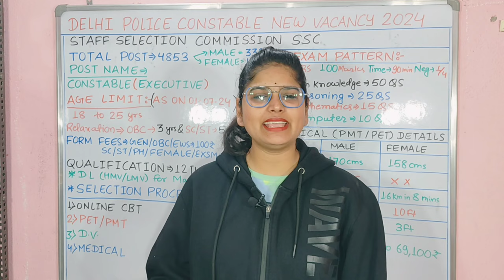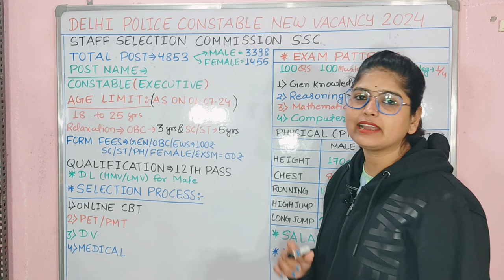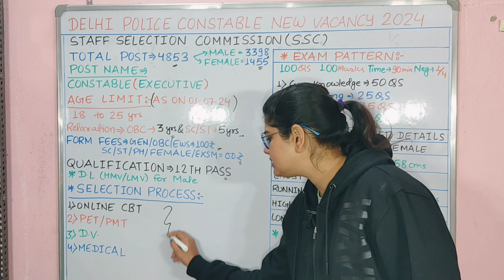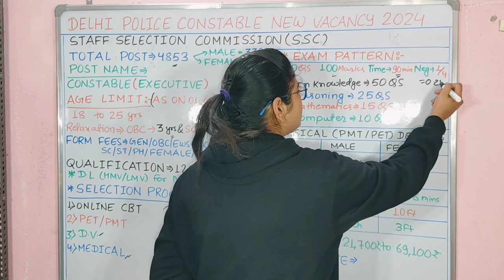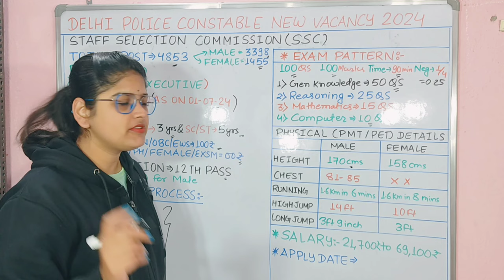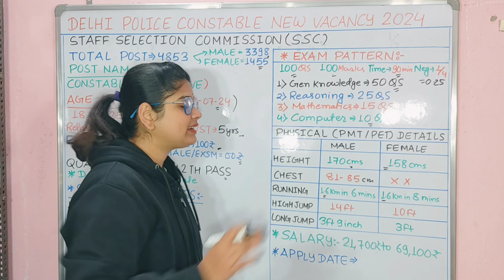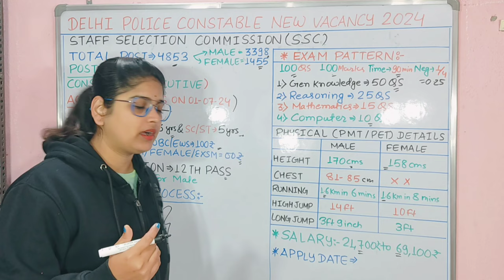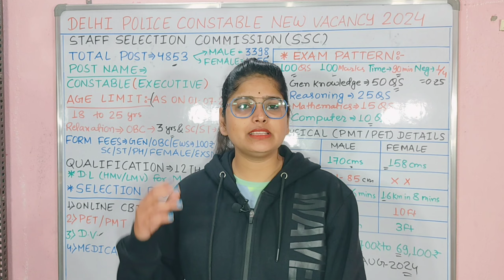दिल्ली पुलिस नया भर्ती 2024 | Delhi Police Constable New Vacancy 2024 | Age, Syllabus Details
Delhi Police New Recruitment 2024 | Delhi Police Constable New Vacancy 2024 | Age, Syllabus Details

Delhi police new vacancy 2024 last date
Delhi police new vacancy 2024 apply online
police bharti 2024 vacancy
What is the passing marks for Delhi Police? दिल्ली पुलिस का पासिंग मार्क्स कितना है?
How many candidates applied for Delhi
Police head constable 2024?
Who will conduct Delhi Police exam 2024? क्या 2024 में दिल्ली पुलिस के लिए कोई वैकेंसी है?